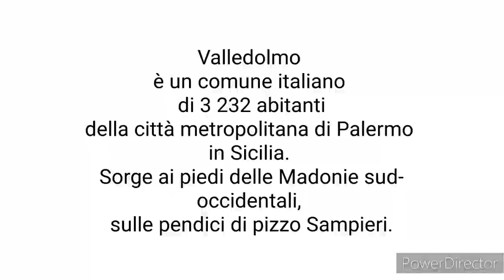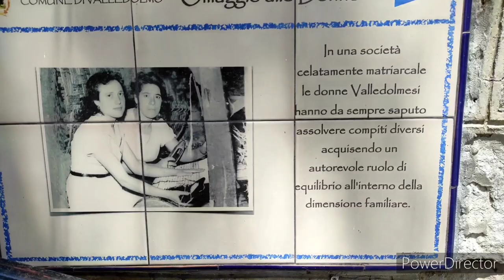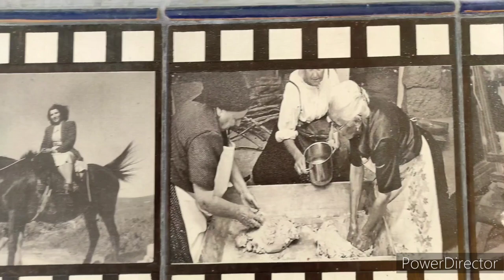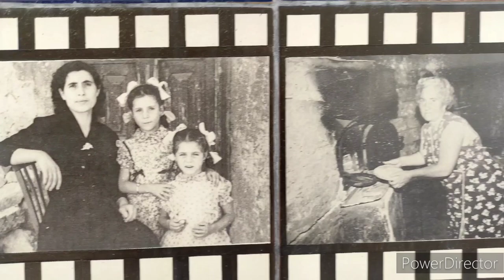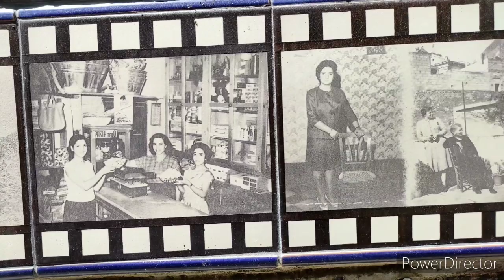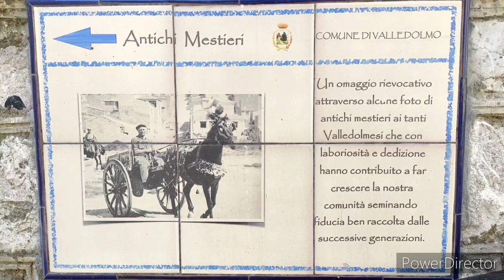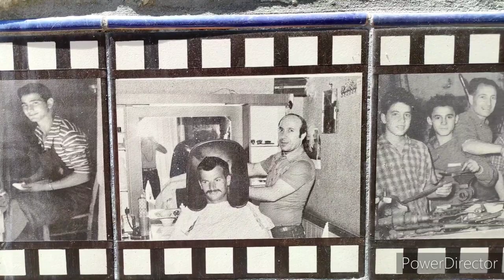TOUR A VALLEDOLMO by Jovy e Giovy